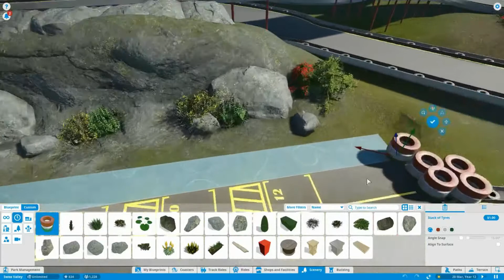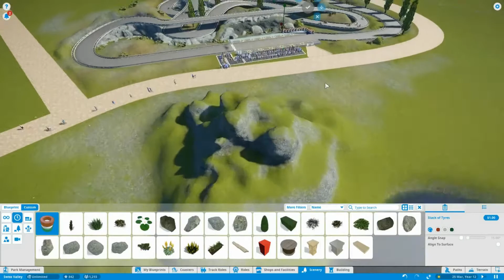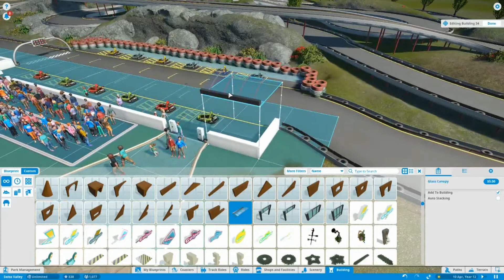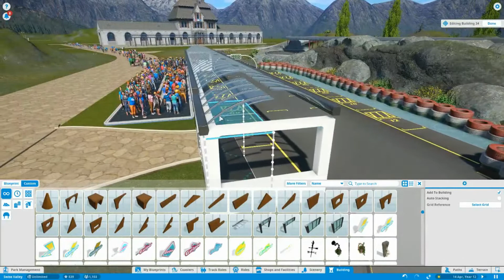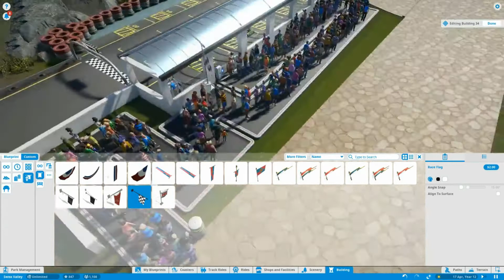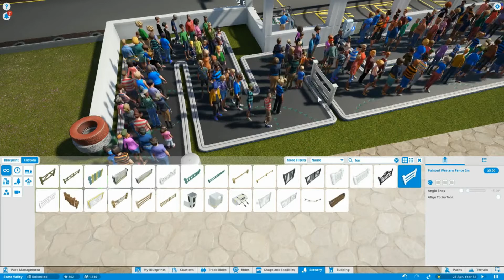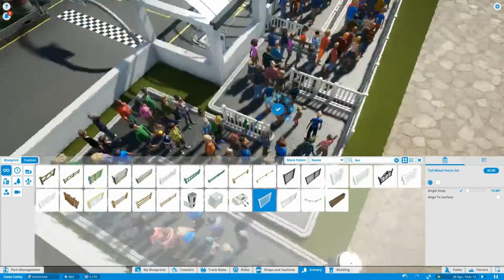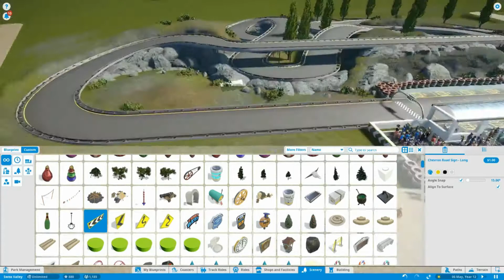Details und eine Kart Station! Season2 letsplay PlanetCoaster #26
Die Zweite Season hat begonnen. In meiner Zweiten Saison erbaue ich den Schweizer Freizeitpark "Swiss Valley". Kommt mit und taucht ein in die "fast" unendliche Welt von PlanetCoaster!

Habt Ihr Anregungen? Fragen? Tips oder Tricks? Postet es in die Comments und ich werde sicherlich darauf antworten!
Sucht Ihr Tutorials, Tipps und Tricks zum Thema Streaming? Besucht doch mal